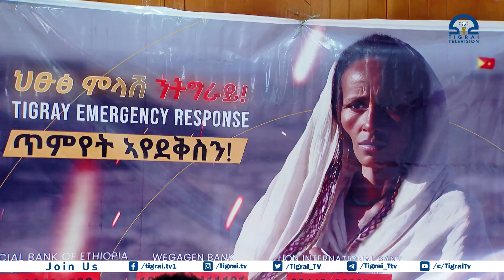ኣብ ጥሜት ንዘሎ ህዝቢ ትግራይ ንምድሓን ኩሉ ይግበአኒ በሃላይ ብፅሒቱ ንኽፍፅም ኣባል ኣመራርሓ ሓይሊ ዕማም ህፁፅ ምላሽ ንትግራይ ኣባ ጥዑም በርሀ ፀዊዖም።